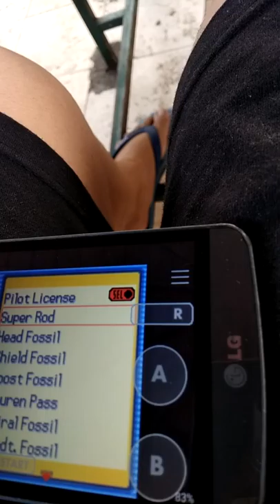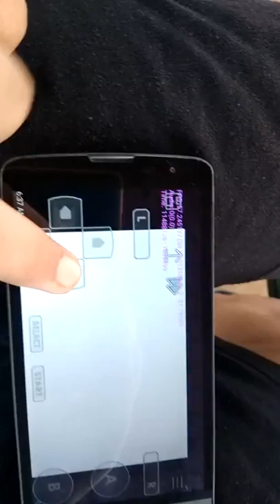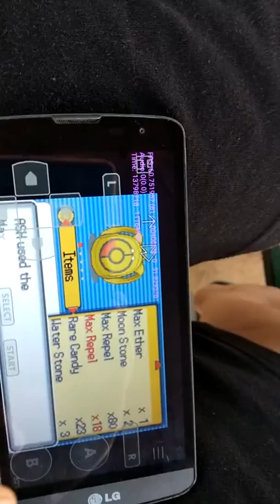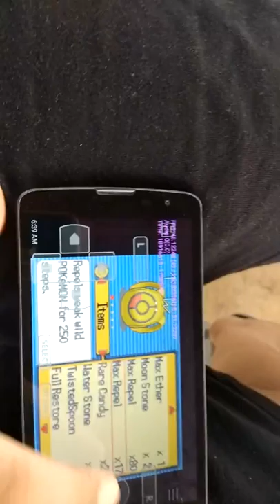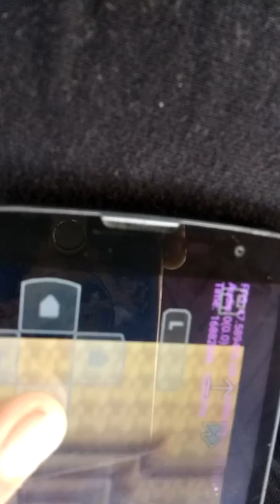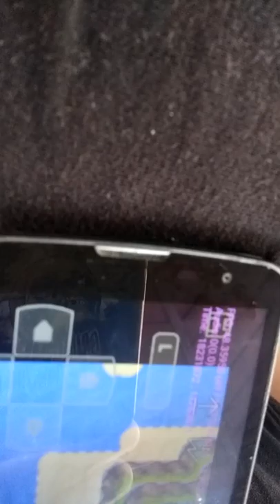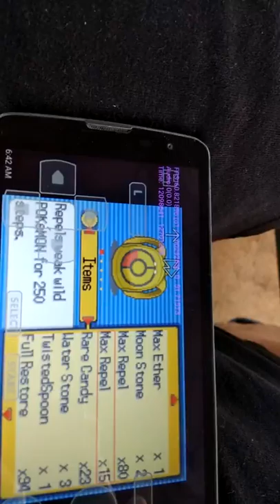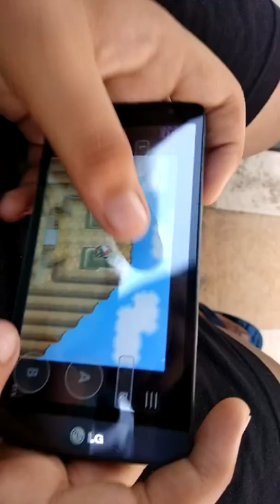Legendary Pokemon Light Platinum location part 1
In this video I have a given some locations of some legendary pokemon such as rayquza regigas and its the password I am gonna make it more parts